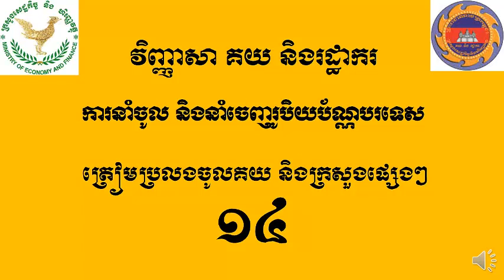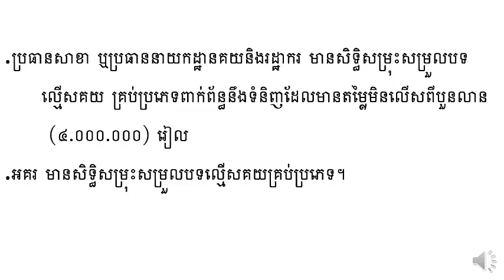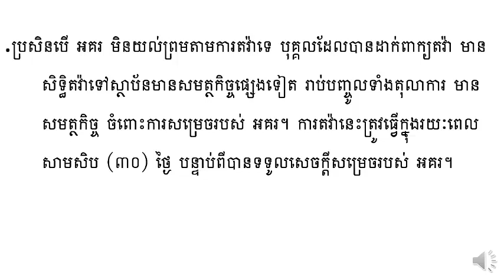វិញ្ញាសាត្រៀមប្រលង គយ និងរដ្ឋាកកម្ពុជា ភាគទី១៤ Examination Custom Part 14